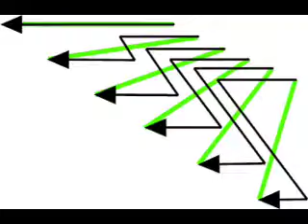AndrewAndrew's Top 5 For March 6, 2007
Andrew Andrew Sound Sound Weekly Top 5